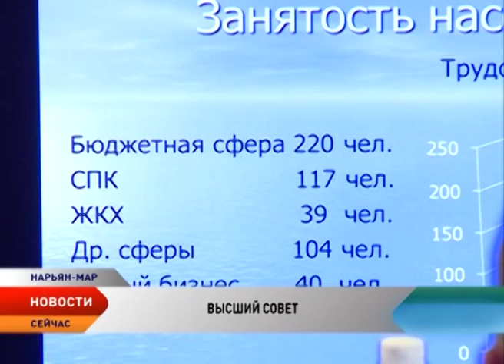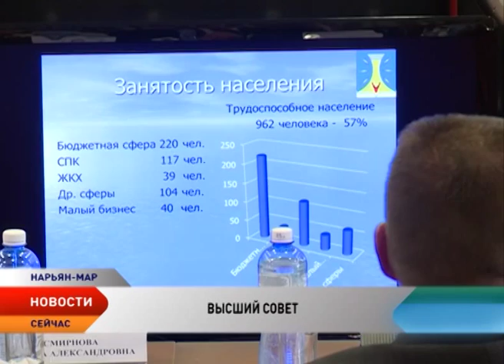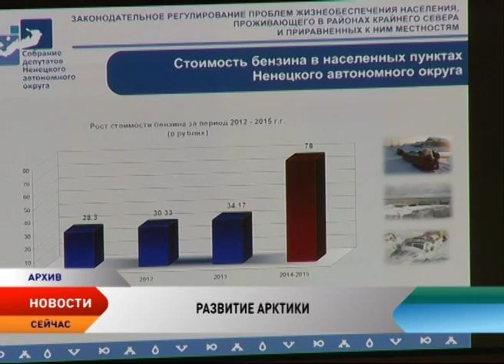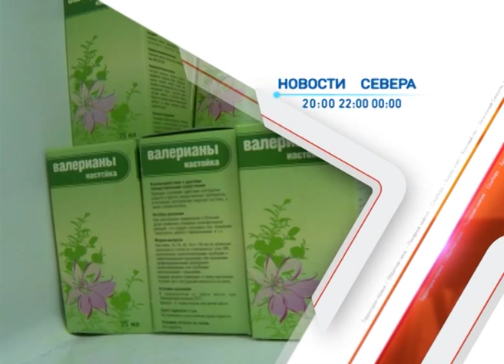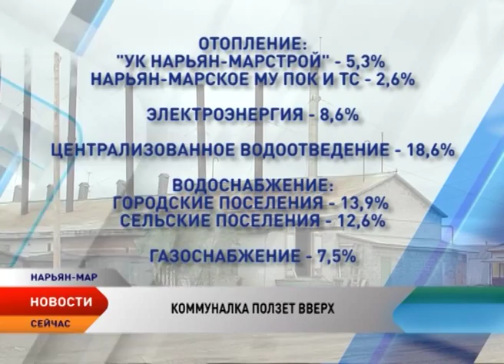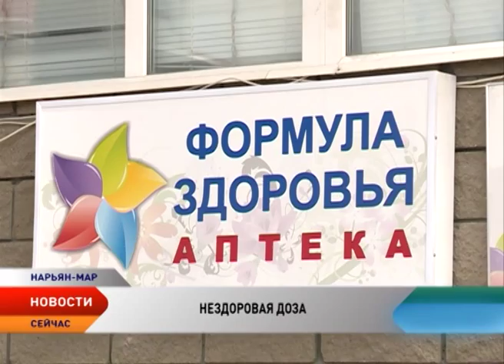Новости Севера от 26.06.2015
Новости Ненецкого автономного округа:

Планы на будущее. Главы муниципальный образований Ненецкого автономного округа представили проекты социально-экономического развития своих территорий. Какими мы увидим поселения НАО через несколько лет?!

Уборка на совесть. Школьники вышли на масштабную отчистку берегов. В регионе продолжается акция «Чистые берега».

Будущее Заполярья. В Якутске прошло заседание президиума Экспертного совета по Арктике и Антарктиде. Среди участников — председатель Собрания депутатов НАО Анатолий Мяндин.

Коммунальный счетчик. С 1 июля в регионе повышаются тарифы на услуги ЖКХ. Цены подскочат вверх сразу на несколько процентов.

Нездоровая доза, или Пьянству — бой! В стране займутся проблемой так называемых аптечных алкоголиков. Продавать пустырник или боярышник, возможно, станут по рецептам.

Закаленные Севером. Телеканал «Север» расскажет о том, с кого и с чего начиналась большая нефть в нашем регионе.